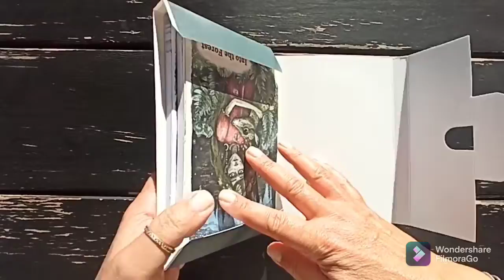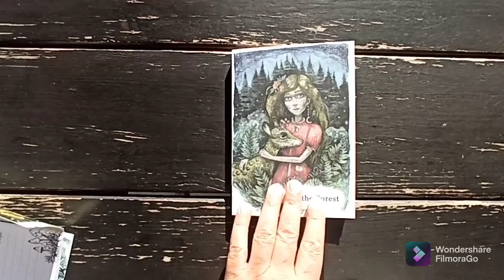Spirits of Nature - Into the Forest from Karolina Kubikowska (flip through)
A new series of postcards called Spirits of Nature is a tribute to nature, the world of both plants and animals around us. Nobody feels the magic of nature better than Karolina Kubikowska.

Into the Forest is the first box in the series, dedicated to forests and their inhabitants.
In the cardboard case you will find a colorful print signed by the author, 20 postcards for coloring printed on 300g paper, and a 50-page notebook to be used as a planner for each week with space for notes.